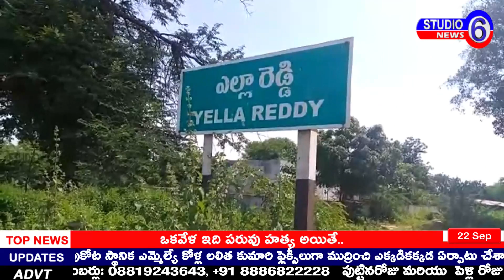కామారెడ్డి జిల్లా ఎల్లారెడ్డి మండలంలో వినాయకుడికి భక్తి శ్రద్ధలతో పూజలు చేస్తున్నా భక్తులు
కామారెడ్డి జిల్లా ఎల్లారెడ్డి మండల కేంద్రంలో వివిధ వినాయకుడికి మండపాల్లో భక్తులు భక్తి శ్రద్ధలతో పూజలు చేస్తున్నారు.. . మండపాల వద్ద మహిళలు కుంకుమార్చనలు, భక్తులకు అన్నదానాలు చేస్తున్నారు...  రాత్రి భక్తి భజనలతో వినాయకుడిని ఆరాదిస్తున్నారు...